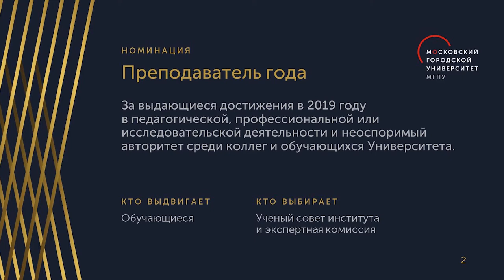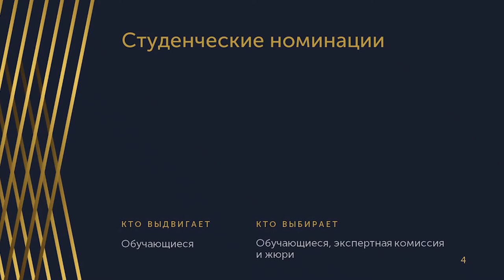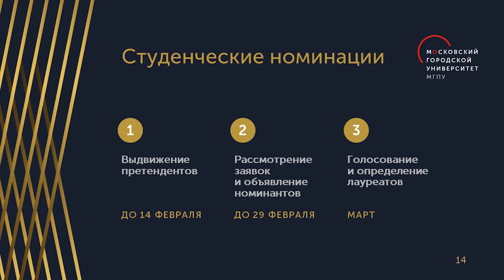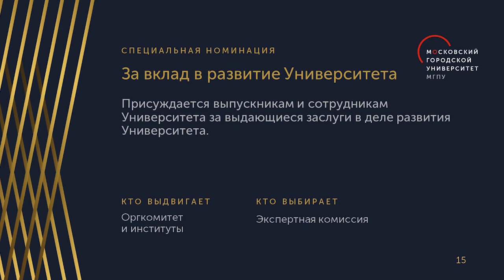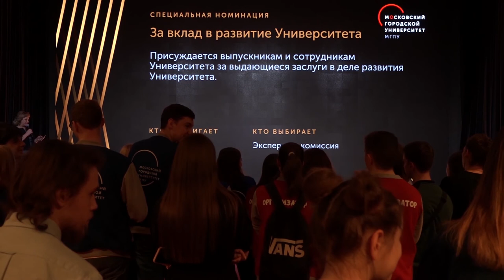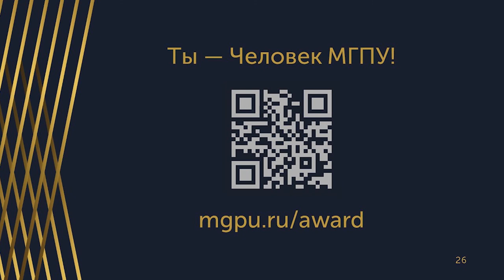Премия Люди МГПУ. Номинации